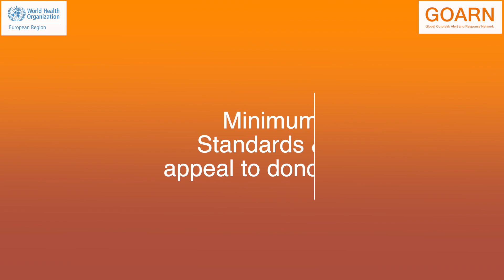Lab Experts: Serving Society's Needs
Pat Drury, former manager of WHO's Global Outbreak Alert & Response Network (GOARN), shares his thoughts on the importance of Rapid Response Mobile Laboratories (RRMLs) in global emergency responses, the people who drive the vital initiative, and why donors and countries should help grow the RRML Network.